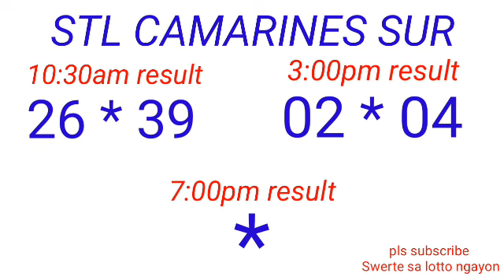STL - LA UNION,CAMARINES SUR ILOCOS SUR March 21, 2023 2ND DRAW RESULT